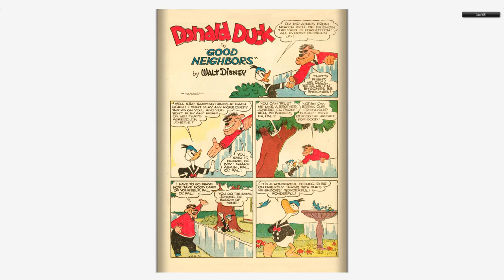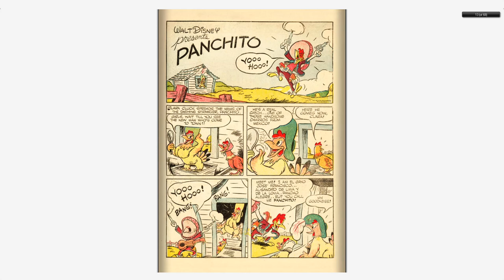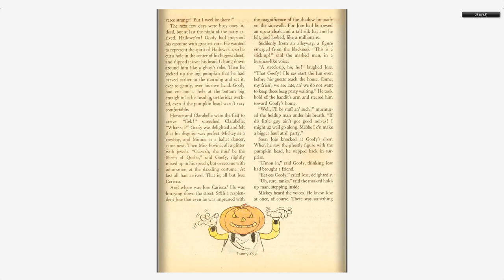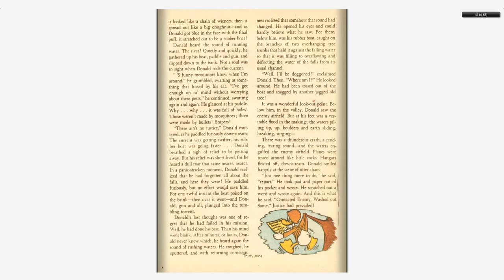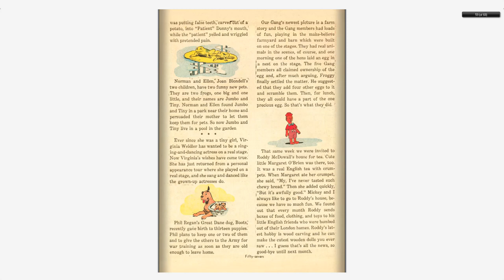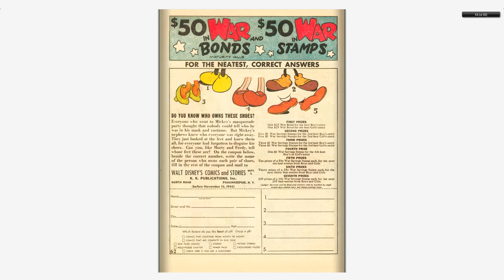Walt Disney's Comics And Stories 038